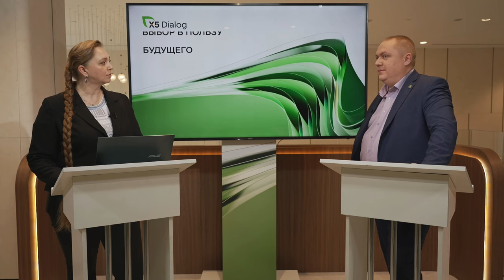Михаил Алешин, интервью с директором по цепочкам поставок сети «Перекрёсток» на X5 DIALOG 2023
Михаил Алешин: «Планируем максимально убрать человеческий фактор из рутинных процессов и делаем фокус на роботизацию»

Все материалы по итогам конференции собираем по ссылке